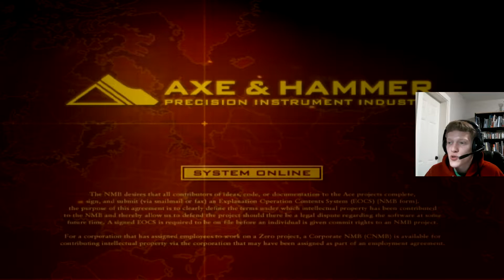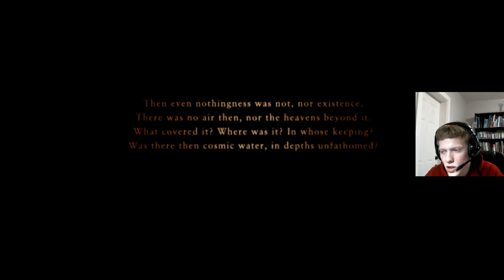[PT-BR] Detonado do Ace Combat Zero - Parte 12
Agora é que os belkas esquentam essa festa junina!

▼ PC ▼
32GB DDR4 RAM
Emulador - PCSX2 1.5.0
Software de Gravação - OBS